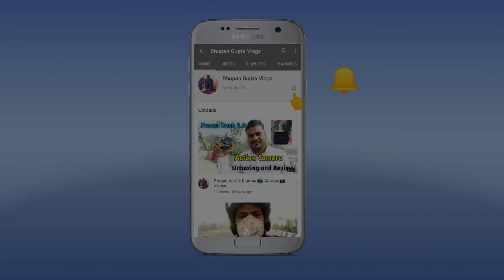Business me sales nahi badh🤔 rahi to jan lijiye follow-up ka sahi rule | sales 100% badhegi.🙏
Dosto es video me ham log bat kar rahe  hai Kaise apne business me sales badhai jaye follow up ka sahi tarika Kya hai..

agar aapko hamse bat karni ho kisi tarah ke help ki jarurat ho to aap hamare number
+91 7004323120 par call ya sms kar sakte hai